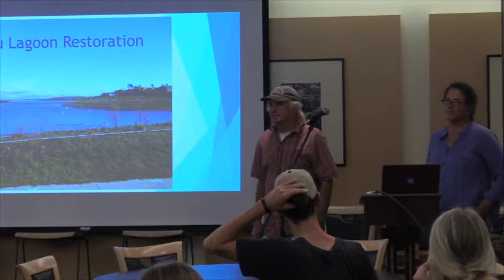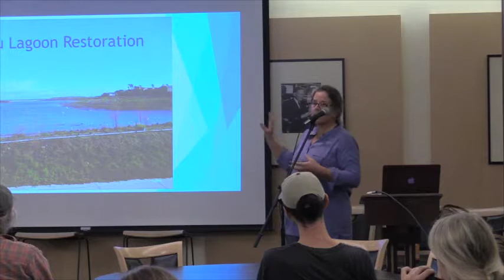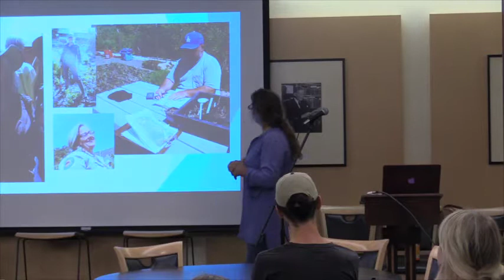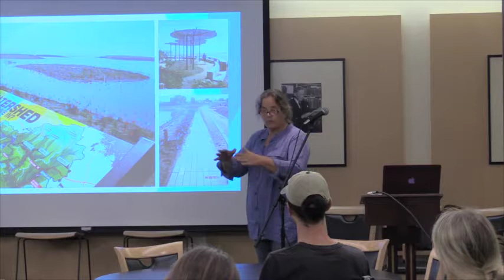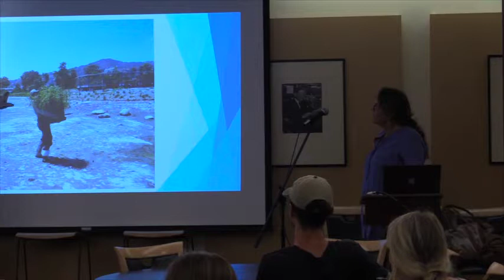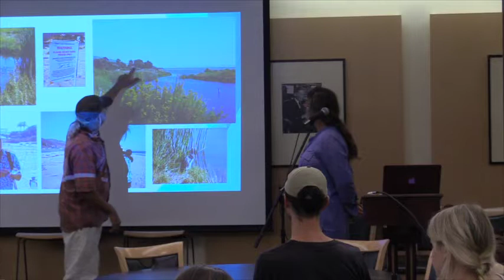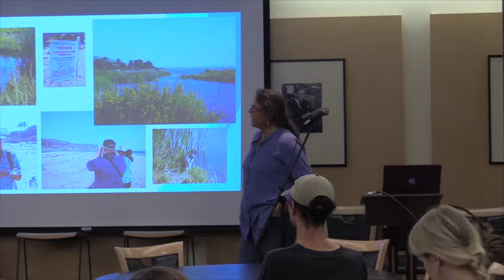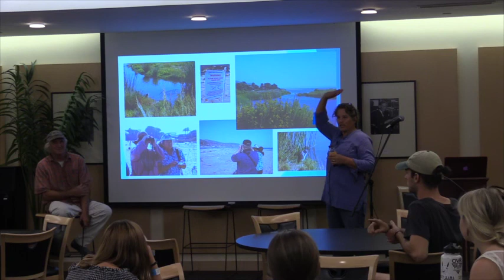Sustainability Speaker Series: Karen Flagg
Build It and They Will Come: Habitat Restoration as a Road to Retaining Biodiversity

Karen Flagg is the founder of Growing Solutions, a Santa Barbara nonprofit that works to build environmental and societal sustainability through hands-on education. Growing Solutions was founded in the late 1990s, when toxic runoff in local watersheds produced a water-quality crisis off Santa Barbara beaches. Since then, the organization has worked on hundreds of coastal projects throughout Southern California.